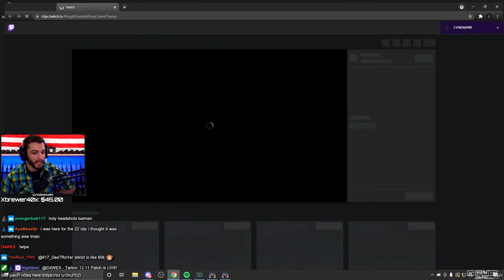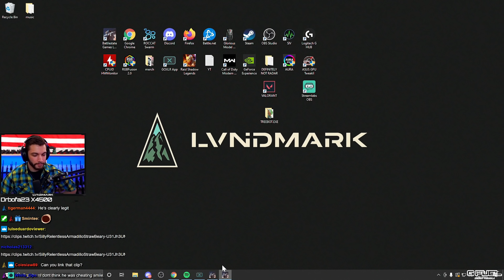DON'T CHALLENGE THE CANNON! - Escape From Tarkov - LVNDMARK Highlights